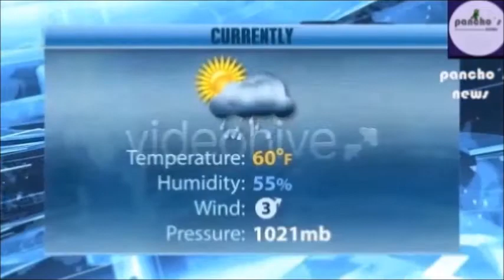PANCHO´S NEWS CCPA ACCESS 2012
Here is our video!!